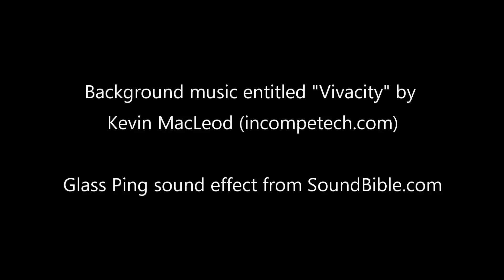Two-Year-Old Laughs HYSTERICALLY When Tickled by Daddy !!!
I was pretending to be a wolf and tickling by baby girl. She got such a kick out of it, that she laughed hysterically! Watch and see for yourself!